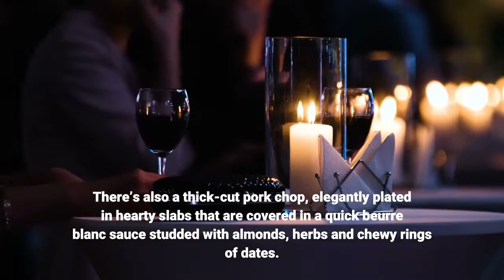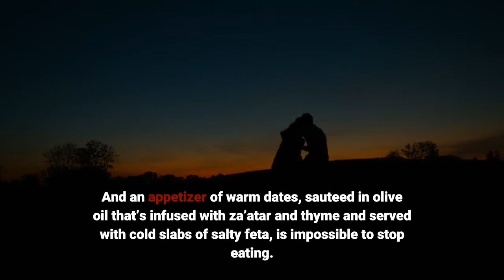Recipes using dates that show they're more than just a sweet snack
Over a year ago, Christian Reynoso pitched the idea to do a package of stories about his favorite fruit: dates. He would write about the history of the farms in Southern California, all the many varieties — way more than I knew of — and lots and lots of great recipes to use them with. As a date fanatic myself, I’ve been dreaming about that story for a while, and I’m so happy that it’s now published online. And the recipes? They’re even better than I could’ve hoped for. Christian’s recipes are as diverse as all the varieties you can buy. On the savory side, he braises chicken parts in cinnamon-and-chile-spiked coconut milk, and then tops it with pieces of dates that roast on the chicken, turning into sticky, caramelized chunks that yield to the crisp chicken skin. There’s also a thick-cut pork chop, elegantly plated in hearty slabs that are covered in a quick beurre blanc sauce studded with almonds, herbs and chewy rings of dates. A crunchy red cabbage slaw is enlivened with slices of salty preserved lemon and chunks of sweet dates that bring the salad into perfect balance. And an appetizer of warm dates, sauteed in olive oil that’s infused with za’atar and thyme and served with cold slabs of salty feta, is impossible to stop eating. On the sweet side, Christian updates the classic date shake as a smoothie. The dates are blended with almond milk and more almonds for nutty richness, with banana and ice providing the thick texture you want while balancing the sweetness of the dates. And the classic lemon bar is improved tenfold with the addition of a layer of pureed dates, all sitting atop a crumbly shortbread-like crust made with tahini. But my favorite applications are the simplest: a trio of soaked dates, which use, respectively, bitter cold-brew coffee, acidic natural wine, and chiles and orange peel to spike the dates with other flavors that give their sweetness something to play with. They’re all addictive to eat and show that very little needs to be done to such an already-perfect fruit. Dates get paired with their cousin coconut here in this deeply warming, slightly spicy chicken braise. Lime, cilantro and crispy shallots brighten and round out this dish that feels like a soft landing into fall after a long, hot summer. If you can’t find fried shallots in your store, crispy onions, such as French’s, will also the time: 1 hour 45 minutes. Za’atar, fresh thyme and lemon add brightness to the rich, caramelized dates, while feta adds a creamy, salty sharpness. Don’t skip the bread here, which you’ll need to mop up all the flavorful juices on the plate. This dish is ideal served as a cheese course or appetizer before a the time: 15 minutes. Chopped dates, almonds, shallots and herbs get swirled together for a quick pan sauce that’s buttery, really nutty, crunchy and speckled with herbs. If you can find them, the drier, firmer Deglet Noor date holds up better than the soft Medjool the time: 30 minutes, plus 2 hours chilling.